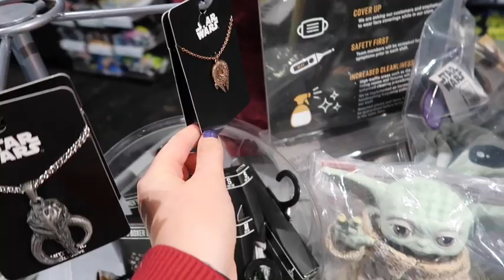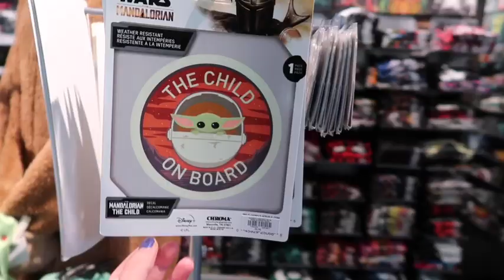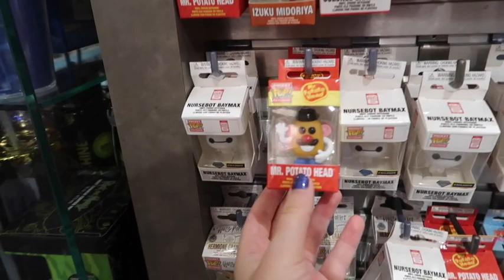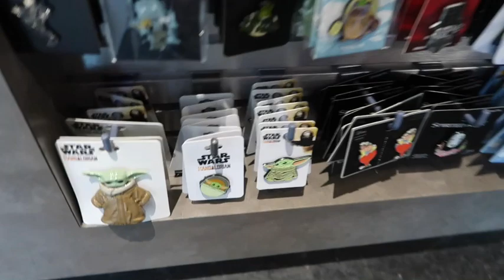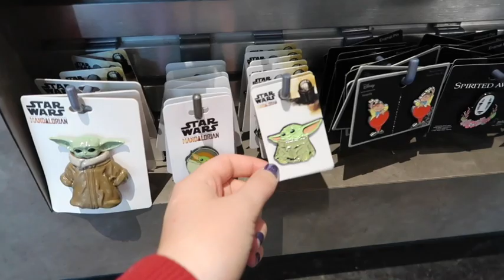Interesting Find at Hot Topic! LOTS of Mandalorian W/ The Child Merch & Disney Christmas Decor!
Disney Shopping at Hot Topic! I was very surprised to see such a big Star Wars: The Mandalorian Display! There is a lot of fun The Child/Baby Yoda merchandise perfect for the winter time! Also at the front of the store there was also a pretty big Nightmare Before Christmas stand with some cool jewelry and home decor! Towards the back of the store I was able to find NEW Funko Pops and Loungefly Mini Backpacks and bags! Lastly Hot Topic got their Disney/Pixar masks in stores along with the first look at their Christmas Merchandise! As of right now they only had Lilo and Stitch & The Child Tree Shirts and Stockings!

Want to send mail? Please note that this address will not except packages or letters from UPS!

ℹ️About: My name is Hailey. I am 18 years old and I am an EXTREME DISNEY LOVER!!! I started this YouTube channel after being bullied in 2014(and still do today). I wanted to do what I enjoy and inspire others to do the same. I want others to know that they are not alone, that Disney is for any age, and that you can accomplish your dreams no matter what anyone else thinks! I have a huge passion for Disney and collecting! Disney brings me joy and happiness, by making these videos I hope to spread that magical feeling to others! I enjoy filming and creating content for other big Disney fans (like myself)! I love to film at the Disney parks and share my love and knowledge of those magical places. I hope to one day travel to all of the Disney resorts around the world. and take you all on this magical ride through my Disney life! In the end my goal is to one day work for the Walt Disney company!

Camera info:
Camera: Cannon 80D & Cannon G7X Mark II
Microphone: Rode Mic Go
Editing Software: IMovie & Premere Pro
Thumbnails edited on: MOLDIV (app) & Photoshop
Started Youtube: January, 18th, 2015